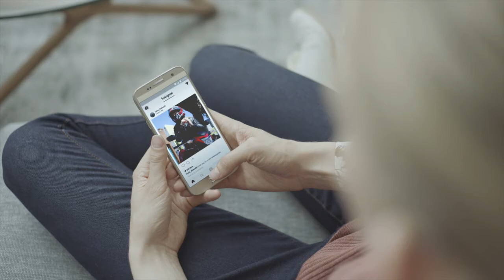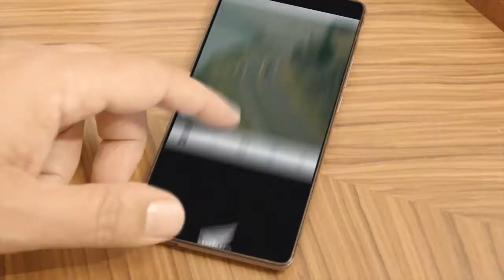The 2018 Honda Goldwing has arrived!!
The much anticipated arrival of the 2018 Honda Goldwing is over, for the first time with the option of the DCT gearbox for the smoothest and most comfortable ride to date.